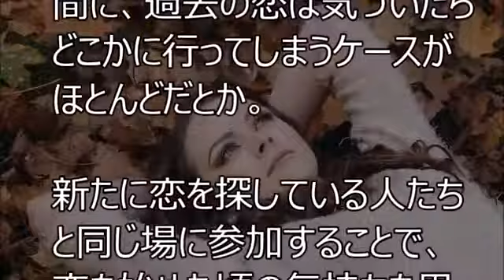恋の終わりを迎えたら…「新しい恋」のために始めたいこと 相互登録